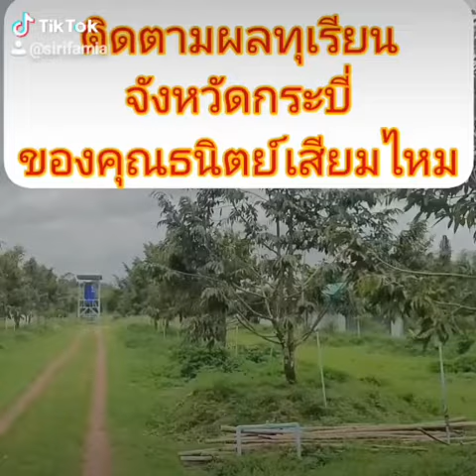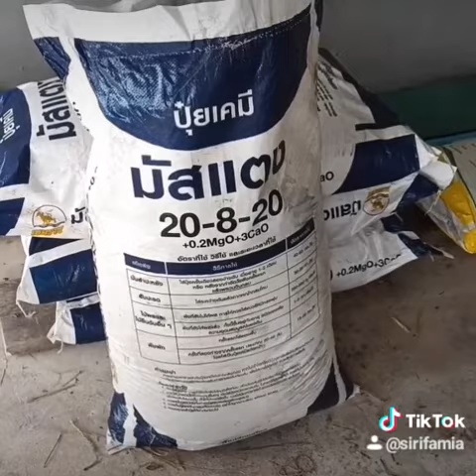ความสำเร็จต้องเริ่มต้นไปพร้อมๆกันทั้งเเนวอินทรีย์เเละเคมีนะครับ